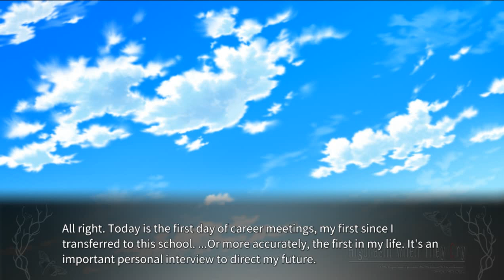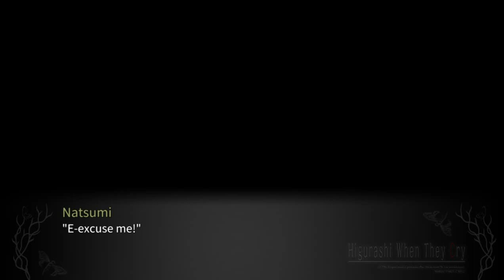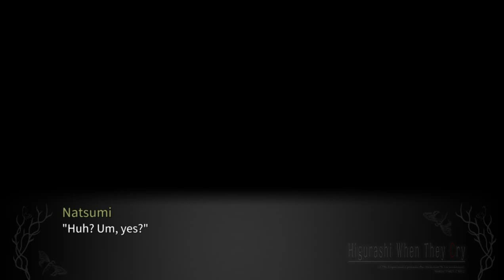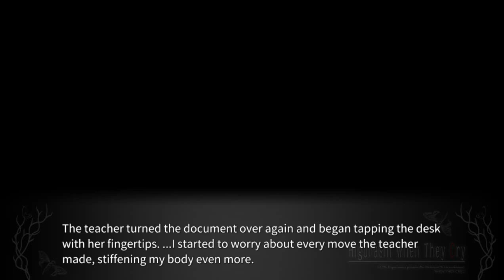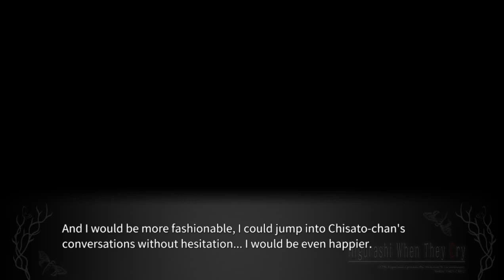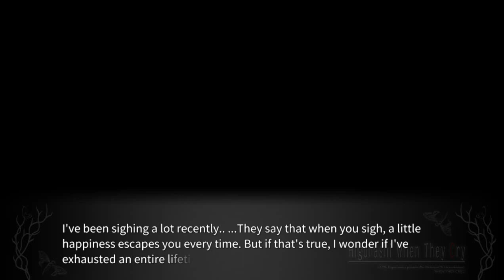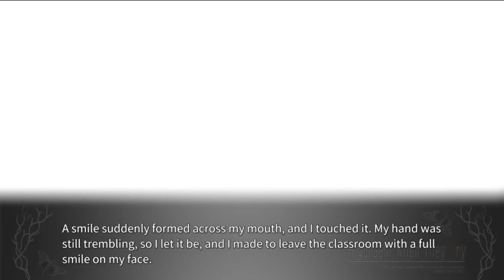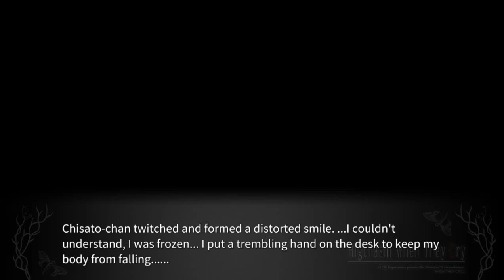SOMEUTSUSHI PT5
lambdadelto_34